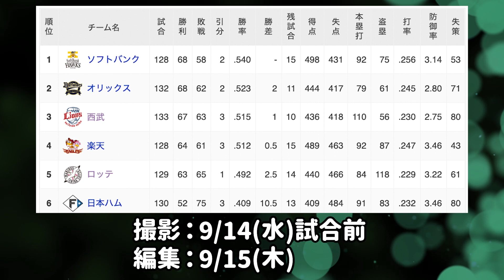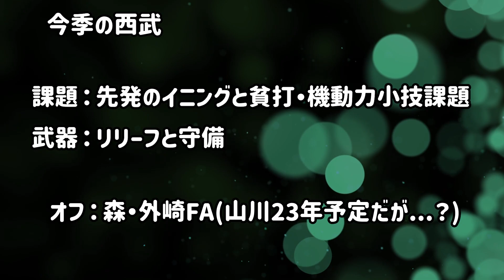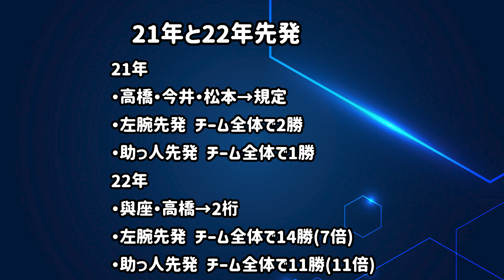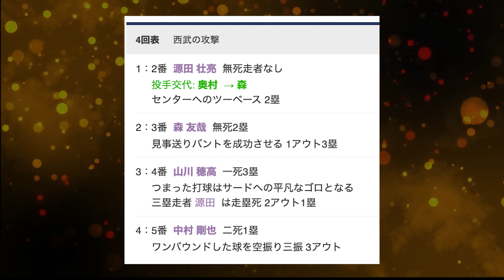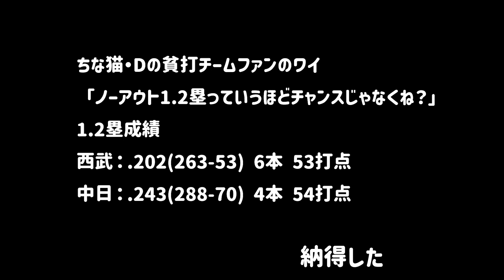【悲報】埼玉西武、優勝争いの9月にとんでもないことになってしまう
撮影：9/14(水)
編集：9/15(木)

22年終盤、優勝争いの中で迎えた天王山で３連敗。
すでに自力優勝が消滅しており、首位は厳しくなった埼玉西武。
今月が派手に...